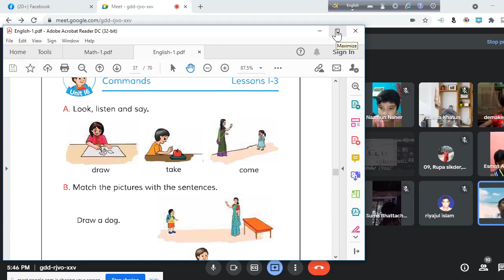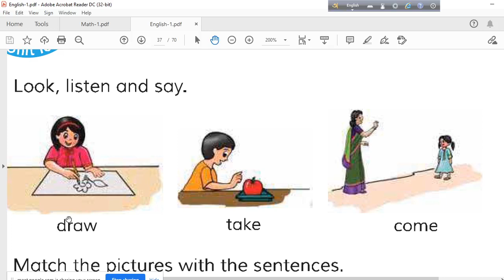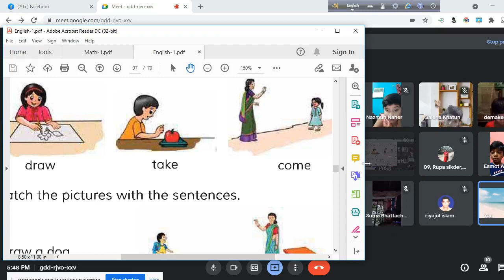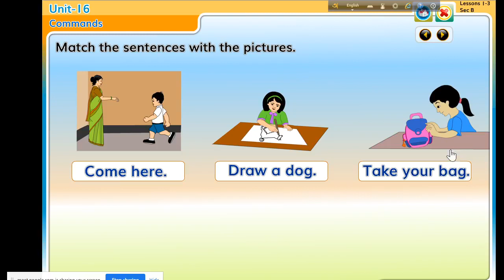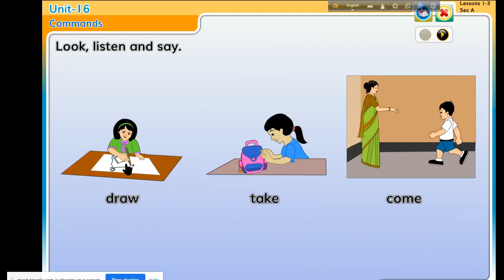১ম শ্রেণি, ইংরেজি, Class One, English, Unit 16,